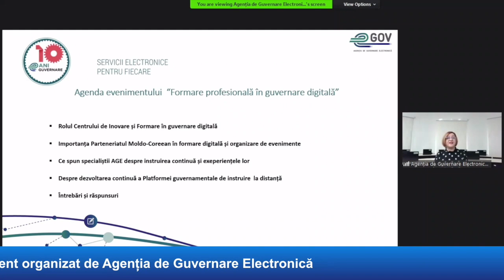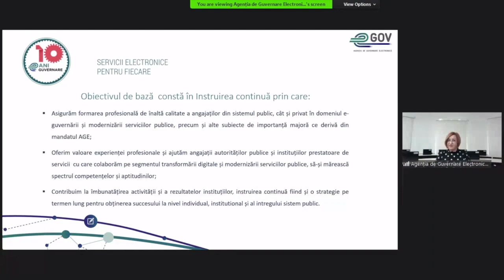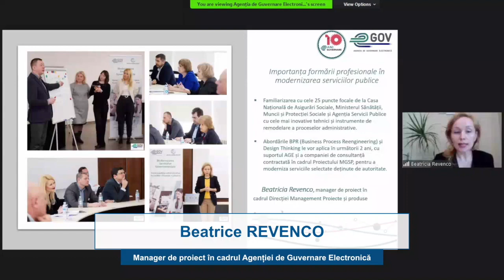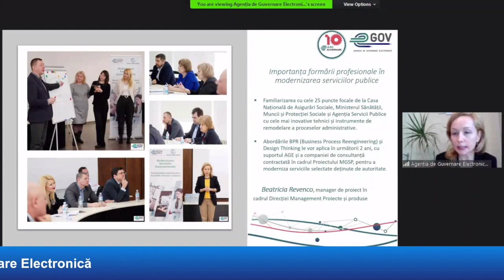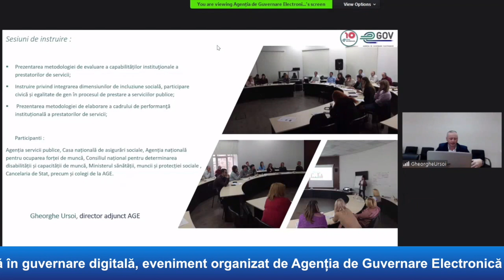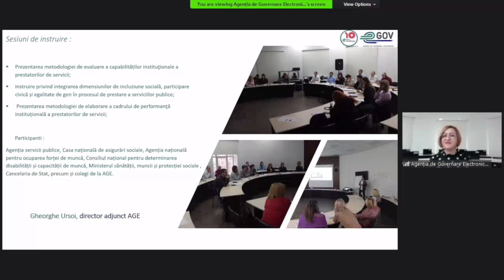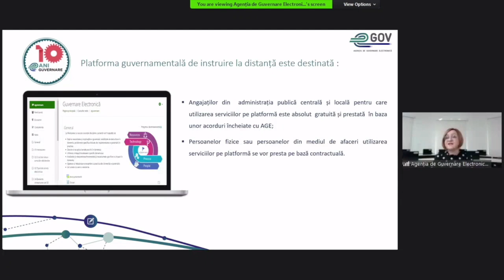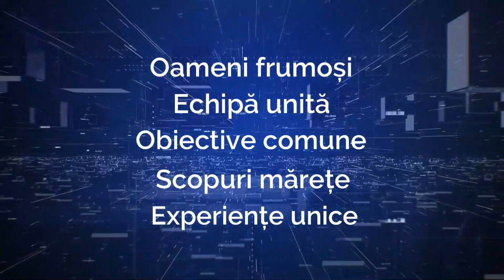Formare profesională în guvernare digitală, eveniment organizat de Agenția de Guvernare Electronică